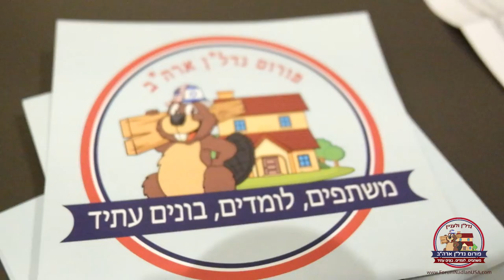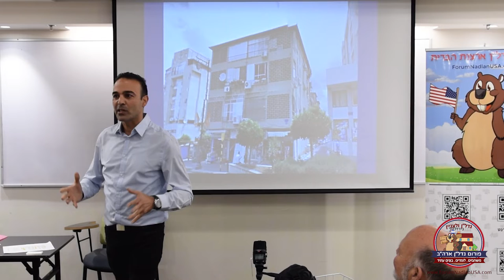סיכום מיטאפ פברואר ומה חברי פורום נדל"ן ארצות הברית של נדל"ן ולעניין חושבים על הפורום? קליפ מדליק!